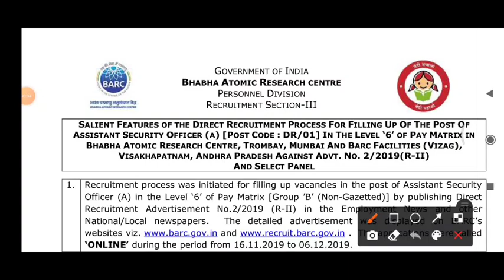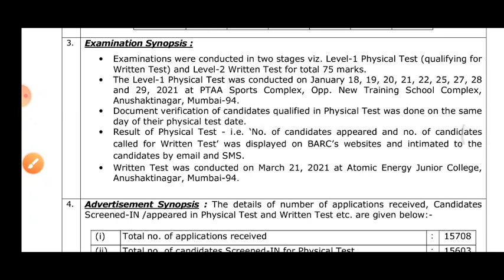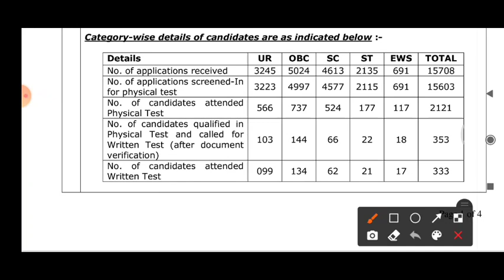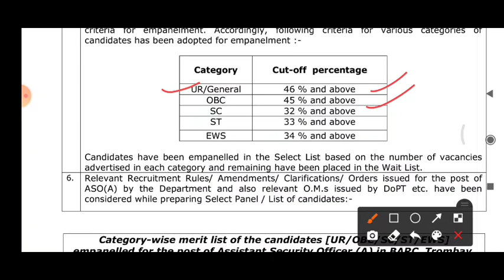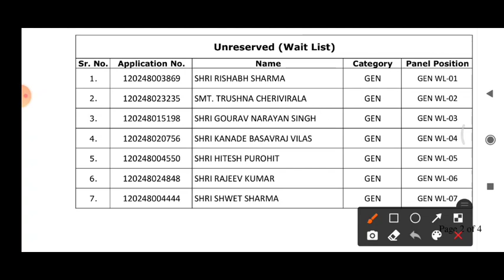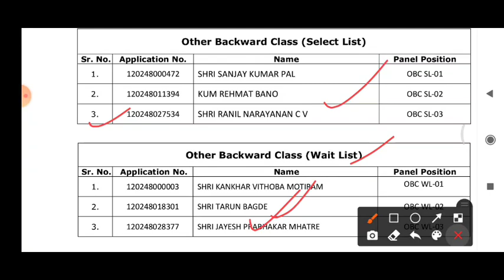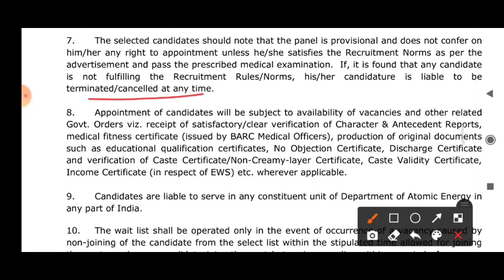Barc Assistant Security Officer Result | Barc Aso Result | Barc Aso Cut Off Mark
About video: in this video I am going to tell you about BARC Assistant Security Officer result and also you will know Cut off BARC Assistant Security Officer.

🛍️Our Shop (Available eBooks, Study Material)

🙏धन्यवाद❤️